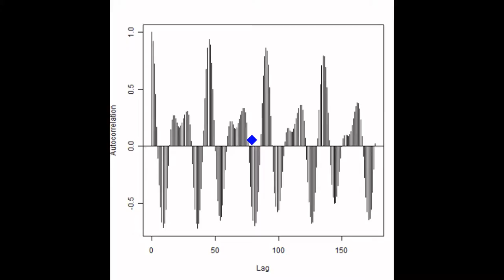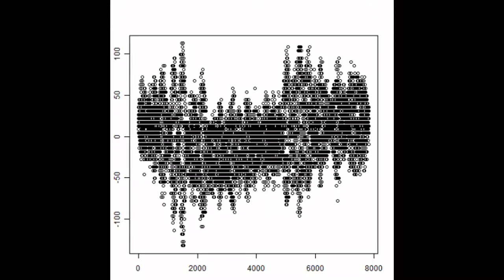スライドショー 超音波解析技術 Measurement and Analysis